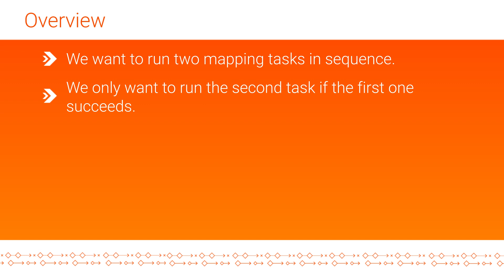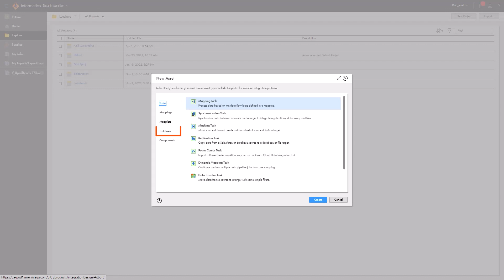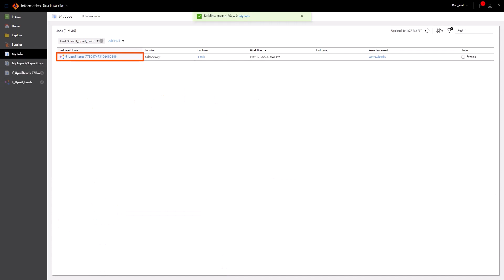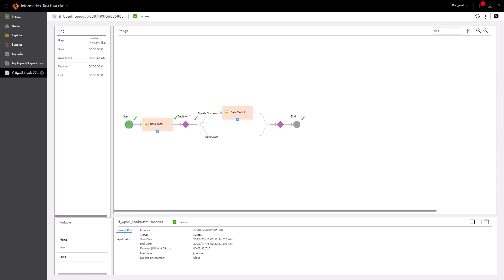Creating Taskflows in Data Integration-Free & PayGo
Learn how to create and run a taskflow.

Start using the industry’s only free, AI-powered solution to easily load, transform and integrate data today

Bring your data to life with Informatica, the proven leader in data integration software. Now you can make better decisions with Data Integration-Free.